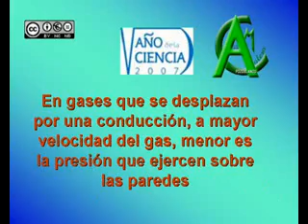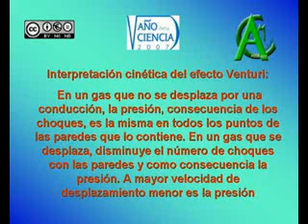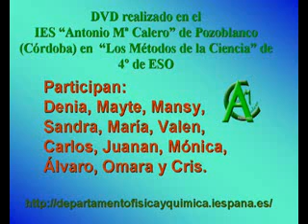Efecto Venturi. Fundamento Físico.flv